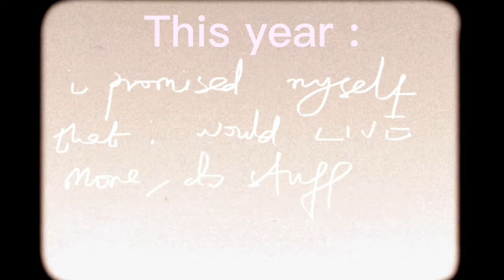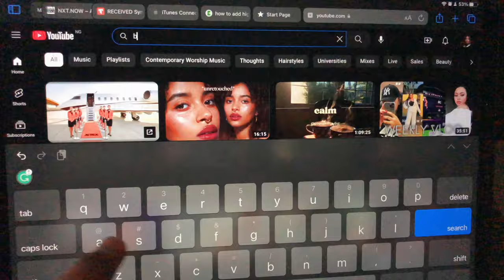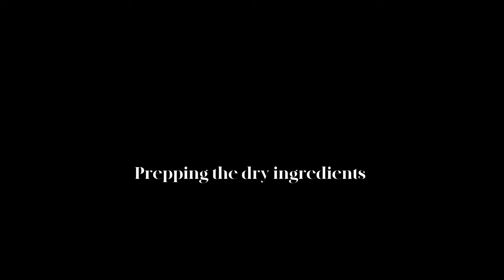Self care days ( Disastrous baking time, diy-ing banana bread )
Self care means the world to me and it’s a New Years resolution of mine to try things i enjoy ✨

Baking turns out to be one of them 😋 because i get to eat it

YUMm
I hope this inspires you to do something you enjoy

You might find these VIDEOS fun too ʚ ɞ

FREE PRODUCTS 🧠
Motivational wallpaper

With love,
Uju.